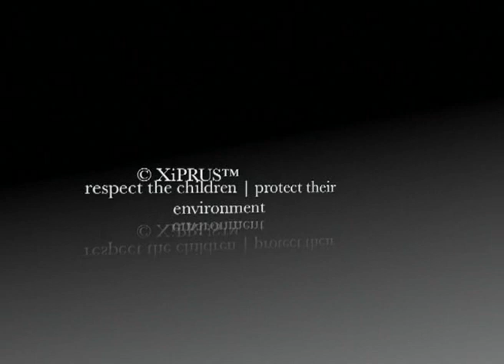surpixcodec kvk afwas